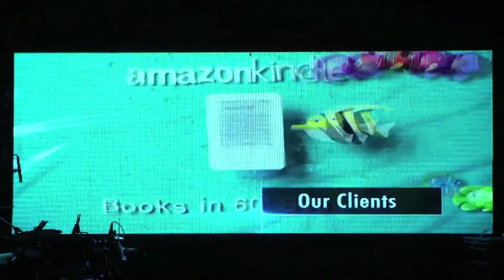BMR Advisors’ Delhi Client Event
BMR Advisors held a Delhi client event celebrating the 10 years of excellence. Mukesh Butani, Managing Partner, BMR Legal, presented the event. The Guest of honor, Mr. P. Chidambaram, Former Union Minister of Finance of Government of India, congratulated the BMR Advisors for building a world class firm in India.